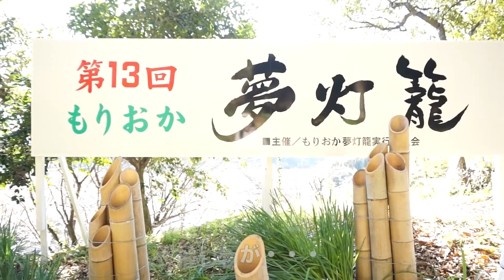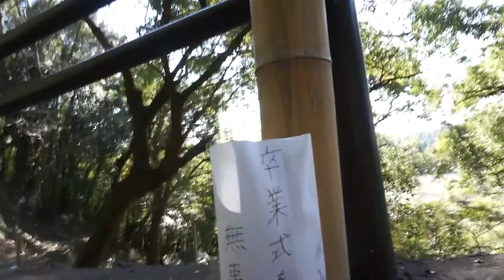厳冬期の山に挑戦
あけましておめでとうございます。今年もよろしくお願いいたします。（動画の撮影機材ソニーVGー３０　自撮り棒のカメラ、キャノンIXY）サルネイムの写真、１９７１年アイガー北壁の登頂の写真。写真の人物、江藤さん。撮影者、岡崎さん。